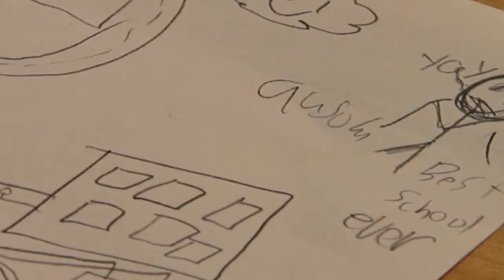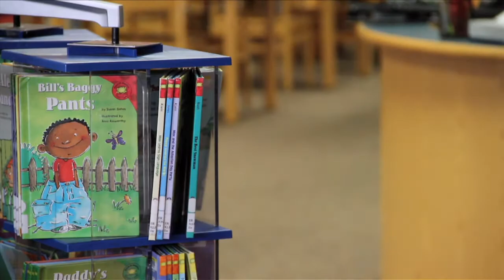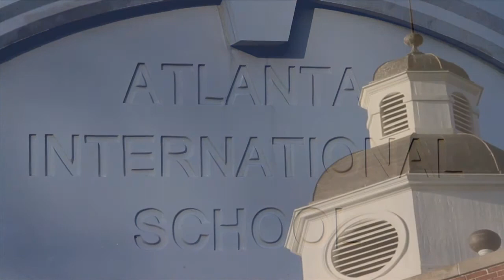EDUCATION WITH A SOUL - A film about the Atlanta International School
Title: Education with a Soul
Production Company: IGNI productions
Client: Atlanta International School
Director: Felipe Barral
Production Style: Felipe Barral's "Creative Production Philosophy"
Location: Atlanta, GA, USA
Year: 2012

Description: A look at the Atlanta International School, the International Baccalaureate® (IB) program through the eyes of two kids that will go to that school. Film premiered at the school's fundraiser event in 2012.